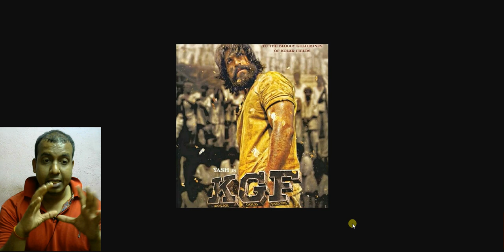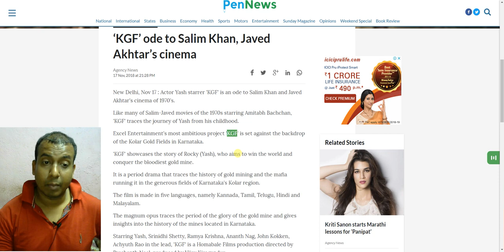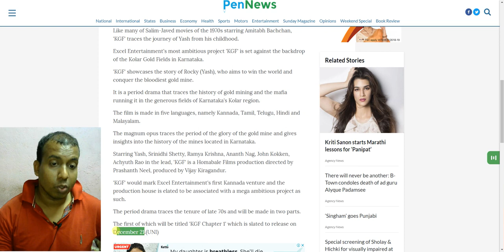KGF Is A Tribute To Salim Javed Akhtar's Type Of 70's CINEMA